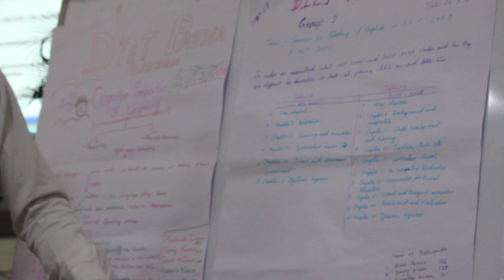NCF 2005 & BCF 2008 in the Context of Language Teaqching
Workshop for Pedagogy of English